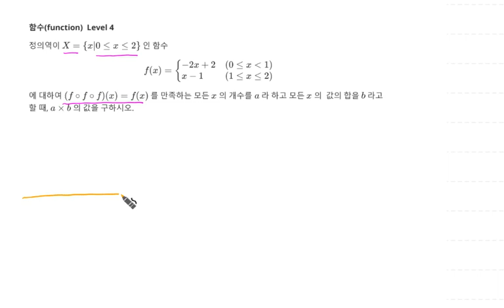고등수학 함수 합성함수 그래프 문제 35 Level 4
1. 합성함수 그래프
2. 함수(Math function) 문제 35 Level 4